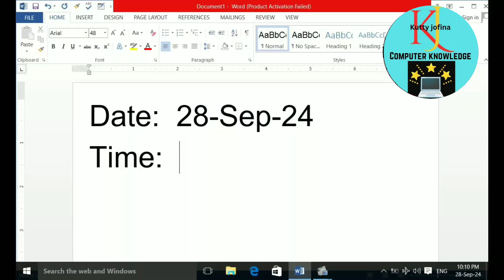Insert date and time in word with shortcut keys tamil tutorial/insert date and time in ms word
Hi friends, 👋
Welcome 🤗 to kutty jofina computer knowledge channel.

"Quickly Insert Date and Time in Microsoft Word Using Shortcuts - Tamil Guide"

"Master Date and Time Shortcuts in Microsoft Word - Tamil Tutorial"

"Effortlessly Add Date and Time in Word with Keyboard Shortcuts - Tamil Video"

"Microsoft Word: Shortcut Keys for Date and Time - Tamil Explanation"

"How to Use Shortcut Keys for Date and Time in Microsoft Word - Tamil Tutorial"

Description:

In this video, you'll learn how to effortlessly insert the current date and time in Microsoft Word using simple keyboard shortcuts. Perfect for beginners and experienced users alike, this Tamil tutorial will guide you step by step through the process.

We'll cover:

The specific shortcut keys to quickly add the date and time.

Tips for customizing date and time formats.

How these shortcuts can improve your productivity in Microsoft Word.

Whether you're creating a document for work, school, or personal use, mastering these shortcuts will save you time and enhance your workflow.